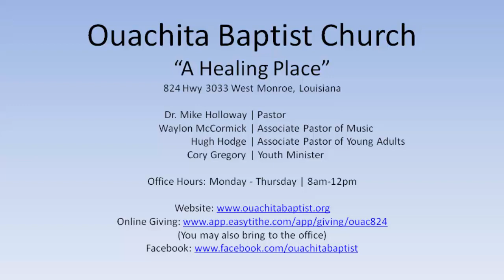3/7/2021 PM - 2021 Revival Session #2 | Bill Britt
Church Service Recording for: Ouachita Baptist Church |
Date: 3/7/2021 PM |
Sermon by: Bill Britt |
Sermon: 2021 Revival Session #2 |